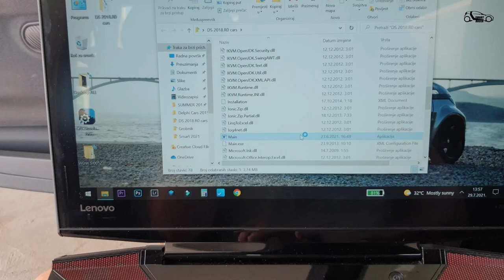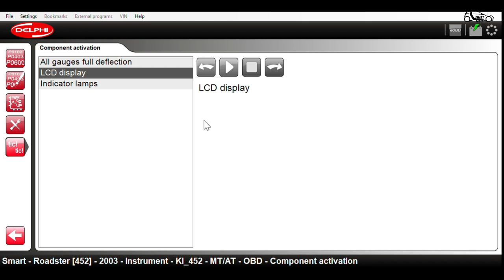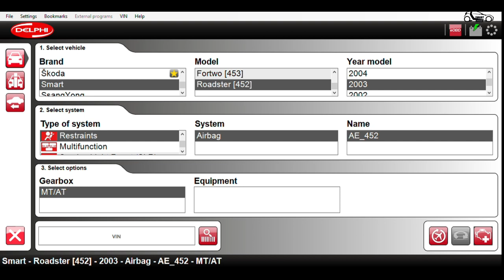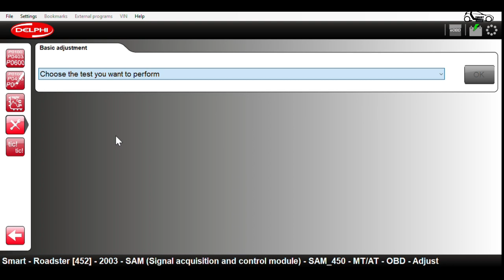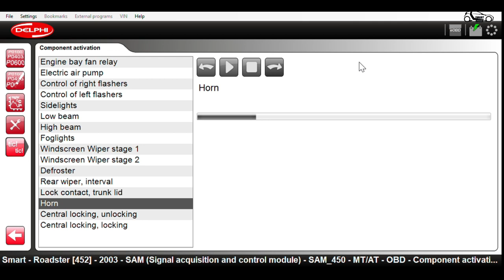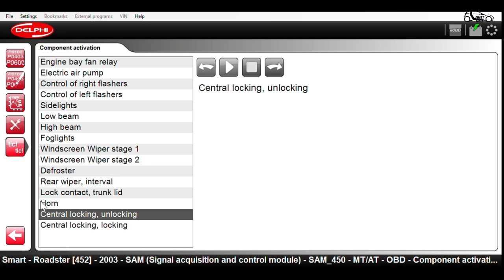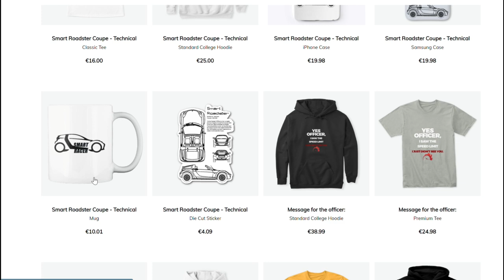Best Diagnostic Tool For Smart Car - Delphi DS 150e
⚠️Copyright: SmartRacer
🎦Filmed with: Samsung S9
Edited with: Filmora Pro 9
Car in the video: Smart Roadster 452 0.7 Turbo